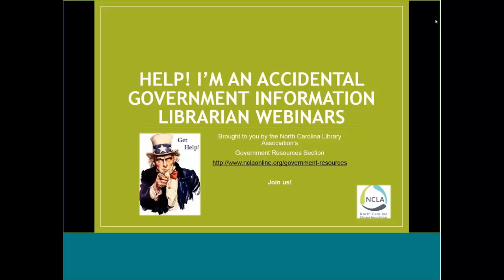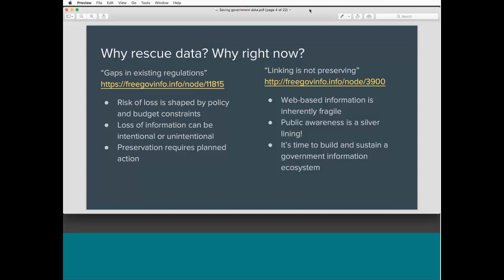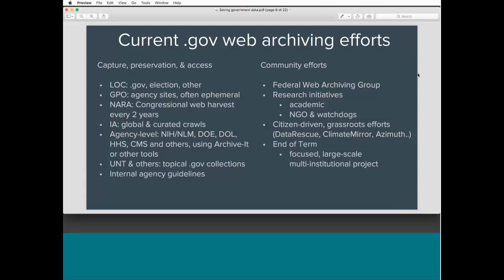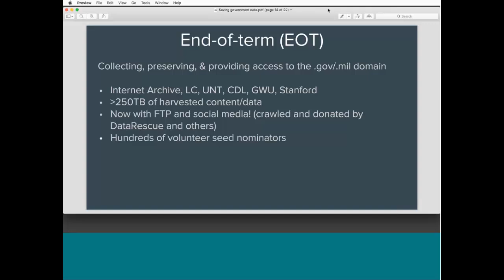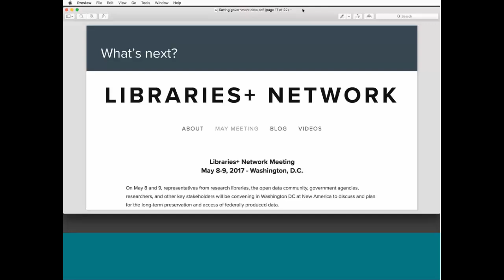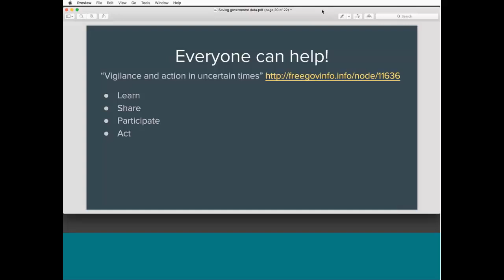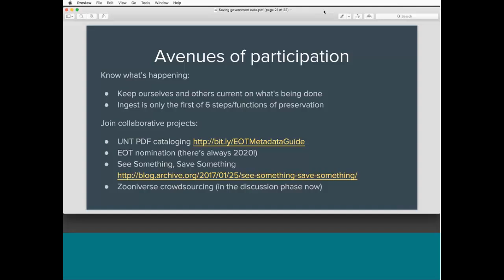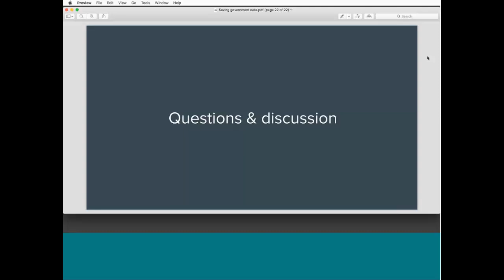Saving government data: A conversation with the future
In recent months, the DataRefuge project has collaborated with hundreds of volunteers around the United States to collect, describe, and store federal data that support climate and environmental research and advocacy. This project, and others like it, works in conjunction with the End of Term Web Archive to capture and make available federal web content during administrative transitions.

Our discussion will explore the fragility of digital information, and expand on ideas about what data is. We’ll talk about current projects and efforts, and explore the future of this work. Finally, we’ll address the concept of sustainability, and propose a paradigm of empowered experimentation that aligns with our values and roles within libraries.